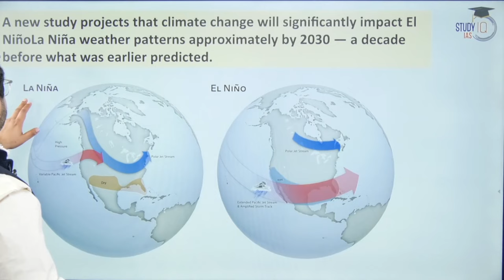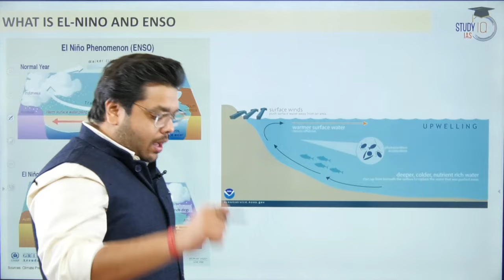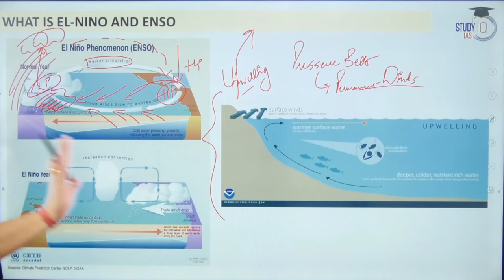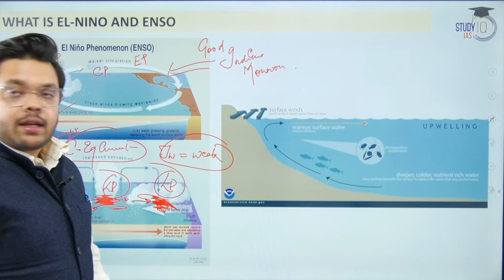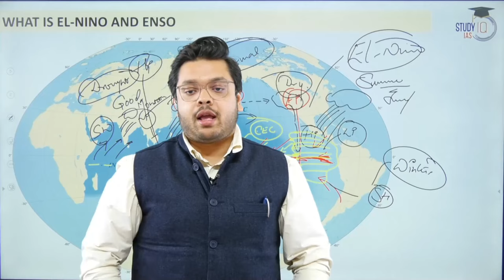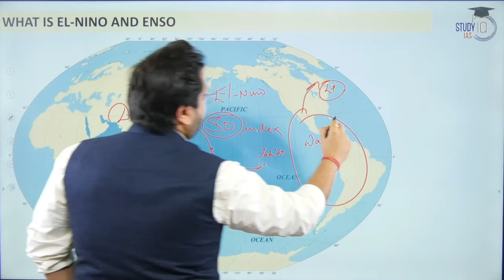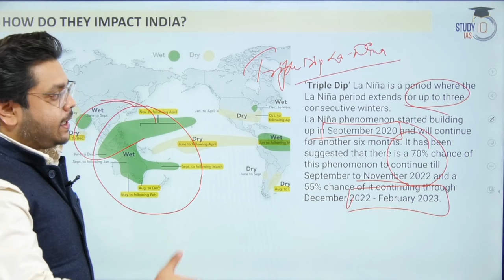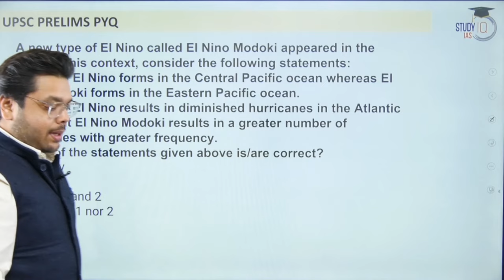What is El nino, La nina, Southern Oscillation? How they impact Indian Monsoon? | UPSC IAS